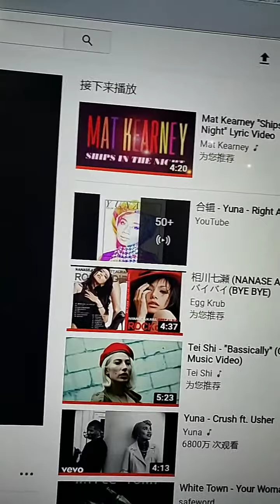2019年5月20日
黃小銀莎蜜愛劍